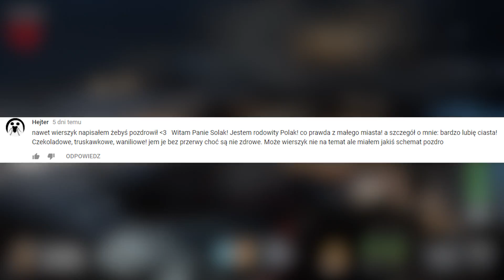Call of Duty Black Ops 4 Zombie - Jak zdobyć darmowego Krakena : Voyage of Despair #3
Witam ludziska w trzecim poradniku w grze Call Of Duty Black Ops 4 Zombie na mapie Rejs rozpaczy, ten poradnik wyjaśni wam jak zdobyć darmowego Krakena nie losując go ze skrzyni w Zombie Black Ops 4. Mam nadzieje że wam się poradnik spodoba jeśli tak daj kciuka w górę będę bardzo wdzięczny gdyż pomaga mi to w rozwoju kanału jak i komentarz dla statystyk oraz nie zapomnij o dzwoneczku ;) do następnego.